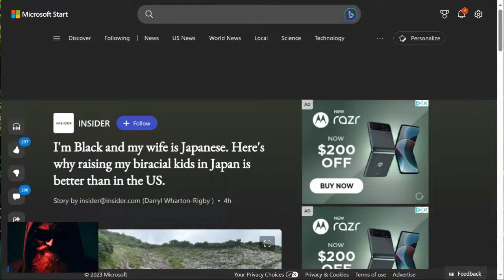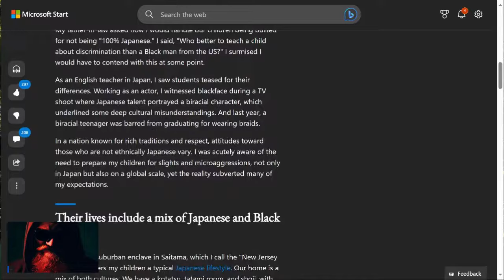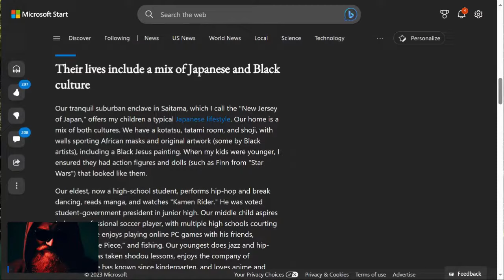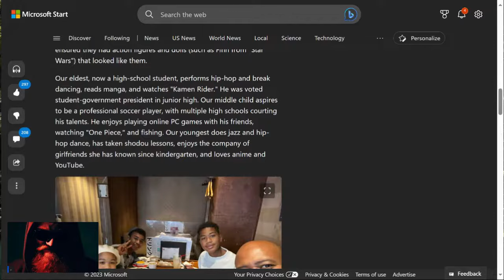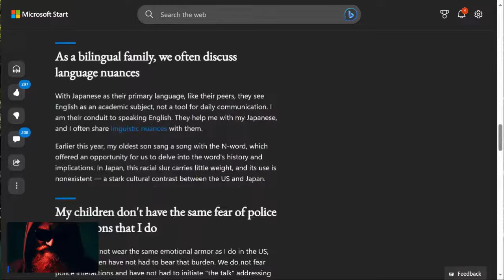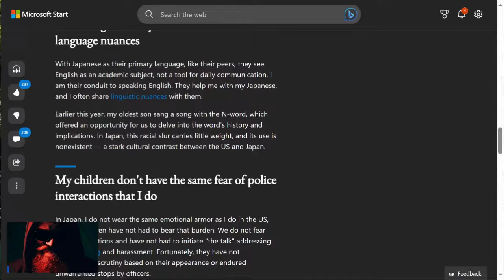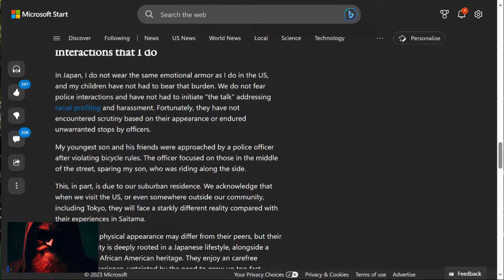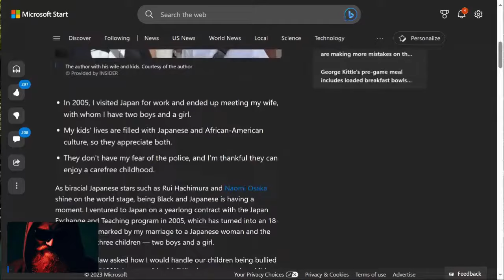Women Didn't Want Us